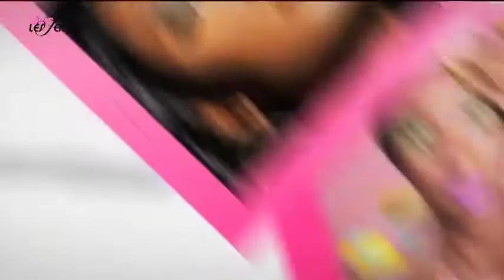Nous les femmes Canal 10 5 mai 2017 Partie 2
Je reçois Audrey Bey Audrey'B Maître Fleuriste Juliette Pizon Mademoiselle Juliette Émilie Lapuly Emma Dgst et Eliette Lesuperbe
tournage Anne Elisabeth Michel Staiz Embers Don Benito Maxime Morel montage Joel 'Xeno' Laurent de Canal 10